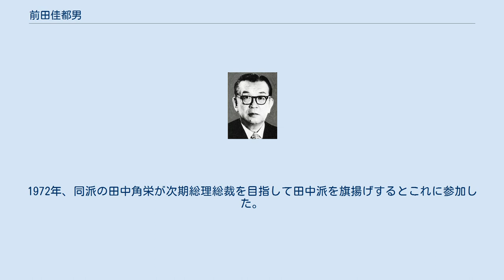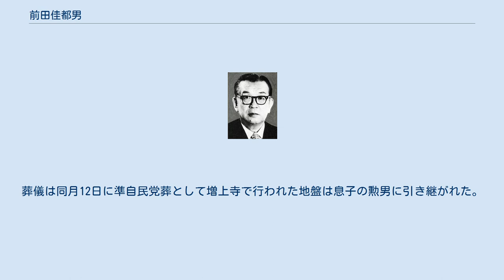前田佳都男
前田 佳都男（まえだ かづお、1910年11月24日 - 1978年1月4日）は、日本の政治家。
自由民主党参議院議員（4期）。
参議院副議長。
東京法学院卒で高野口郵便局長、伊那合同銀行取締役を務めた前田友次郎の長男。
息子は法務大臣を務めた前田勲男。
 旧制和歌山県立伊都中学より旧制浪速高等学校を経て1934年東京帝国大学法学部政治学科卒業。
逓信省に入省後、1937年小倉郵便局長、1943年貯金局企画課長、郵務局逓送課長、郵務局次長などを歴任し、1955年大阪郵政局長を最後に退官。
政界入りを目指し翌年の参議院選挙に和歌山地方区から自民党公認で出馬し初当選。
連続当選4回。
大蔵政務次官、参議院大蔵委員長などを経て、1972年12月、第2次田中角榮内閣の科学技術庁長官として初入閣。
1974年7月から1977年7月まで参議院副議長を務めた。
 自民党では佐藤栄作派（周山会）に属し、郡祐一・斎藤昇・徳永正利らとともに参院佐藤派の重鎮として重きをなした。
1972年、同派の田中角栄が次期総理総裁を目指して田中派を旗揚げするとこれに参加した。
 1978年1月4日死去。
享年67。
葬儀は同月12日に準自民党葬として増上寺で行われた地盤は息子の勲男に引き継がれた。